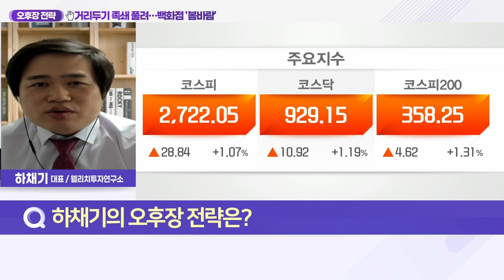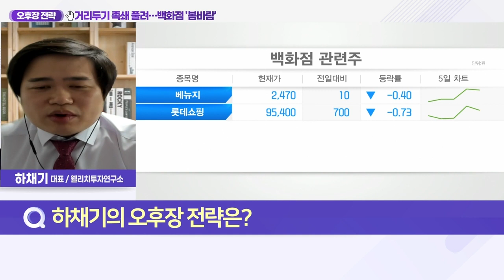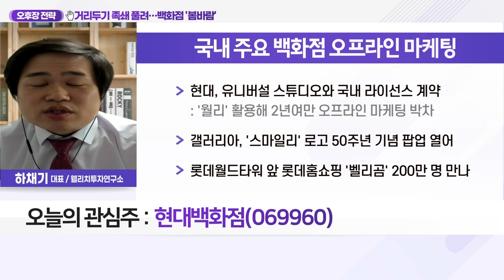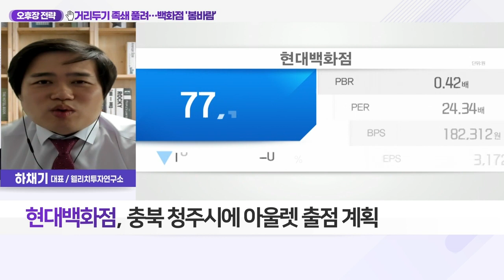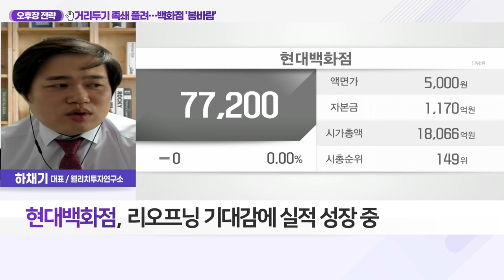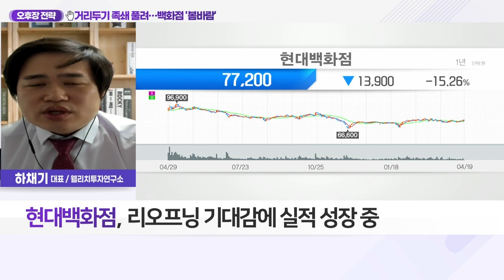현대백화점(069960)... 거리두기 족쇄 풀려…백화점 '봄바람'_오후장 전략 (20220419)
Q. 백화점 오프라인 마케팅 기지개, 업종 전망은?
- 코로나19 發 사회적 거리두기 지난 18일 전면해제
- 국내 주요 백화점 고객 맞이 오프라인 마케팅 돌입
- 고객 체험형 이벤트 진행 등 공격적 마케팅 기지개

- 백화점·면세점·아울렛 등 다수 운영
- 더현대서울外 현재 16개의 백화점 운영 중
- 무역센터·동대문·인천공항 면세점 운영
- 아울렛·인터넷 쇼핑몰 등 사업영역 확대
- 충북 청주시에 아울렛 출점 계획
- 리오프닝 기대감에 실적 성장 중